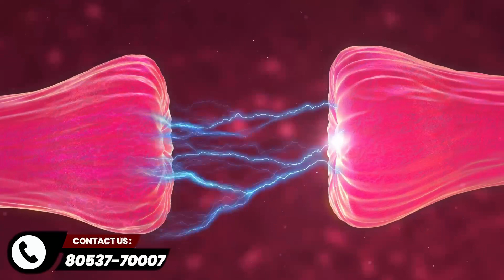खुशी का chemical (Serotonin) कैसे बढ़ाएं | 4 Tips for Happiness| Boost Serotonin Naturally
calling & WhatsApp
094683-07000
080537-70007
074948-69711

Channel And Video About Relevant Topics Like :
2 Tips to Beat OCD/Anxiety
3000 से ज्यादा लोगो की ocd हो चुकी हैं ठीक अब आपकी बारी

Video Credits:
Video shot: Rajender Jodhpuria
Video Optimized: Yogesh Kumar
Edited By: Yogesh Kumar